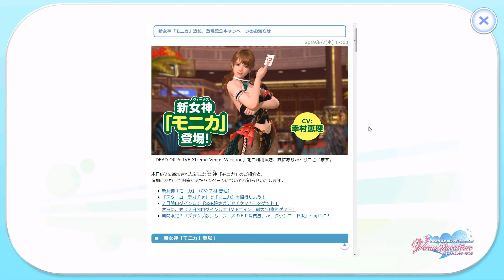the Week #32 - Venus Vacation - a new girl! Monika!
【60hz】【Blind Run】I want to see more of those card tricks, Monika~

And at least we seem to have some time to save up for the next round when Kanna shows up. Even though those XP crystals would be nice.